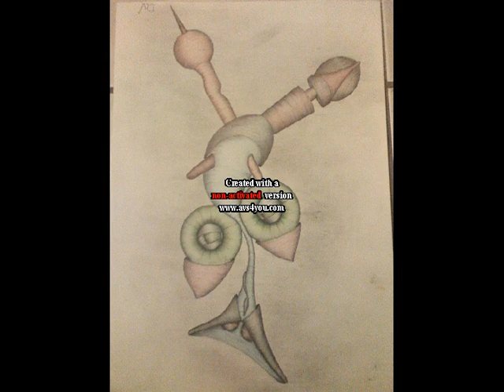Gideon Jah Rubaal-Judgeman time-version